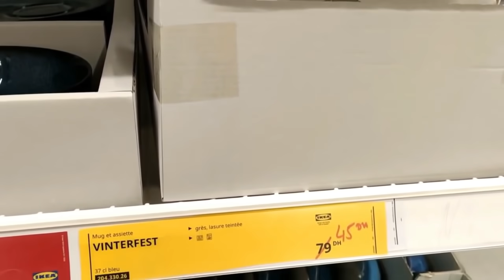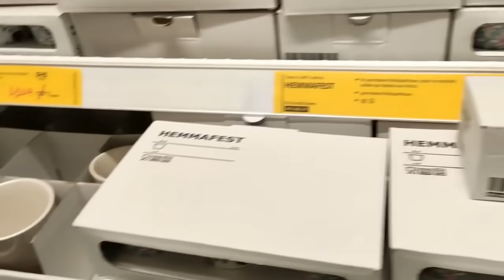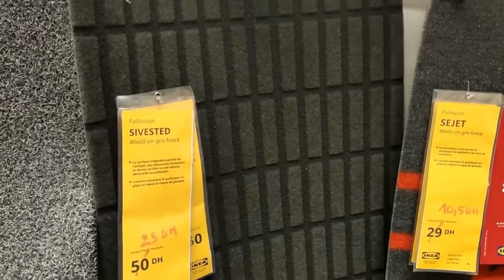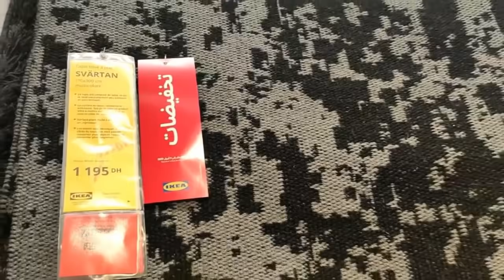أدوات وأواني منزليه ستشاهديها لأول مره هتسهل عليكي حياتك🤩 أحسن مشتريات درت في حياتي كاملة!